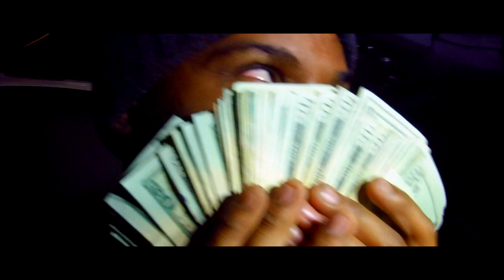Nick | "The Race"(Remix) | KitchenCrue